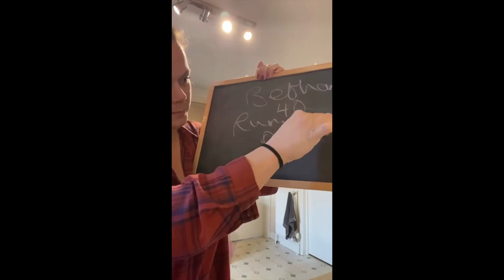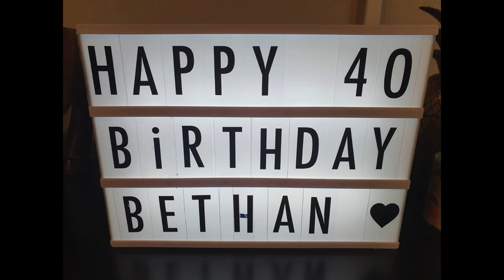Bethan Gill - This is your life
Happy 40th Birthday Bethan!